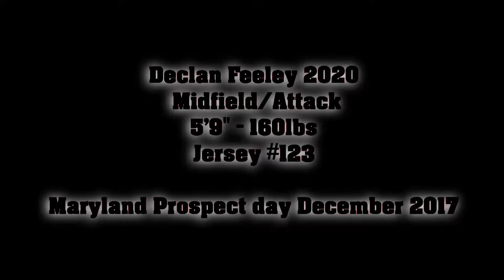Maryland December Prospect Day -December 2017